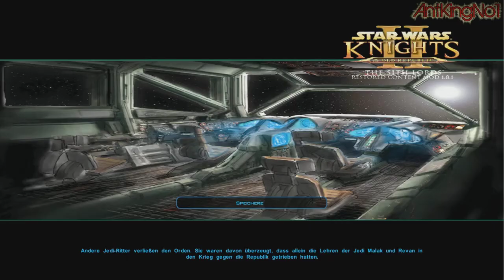Let's Play Star Wars Kotor 2 #50 - Dr. Ball! (DE|HD)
↓Mehr Infos gibt's hier unten!↓
Nar Shadaa abgeschlossen, und schon quatschen wir wieder mit unseren Gefährten! Vor allem aber unseren Neuzugängen: Dem Droiden Go-To und Mira der Kopfgeldjägerin!

Und unterstützt mich mit einem Like oder Favo wenn euch der Part gefällt ! ;-)